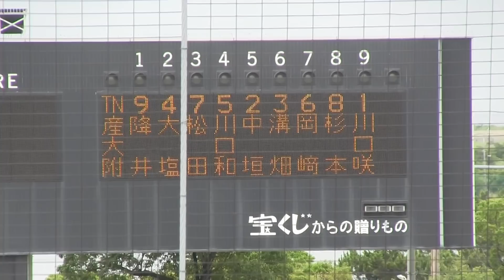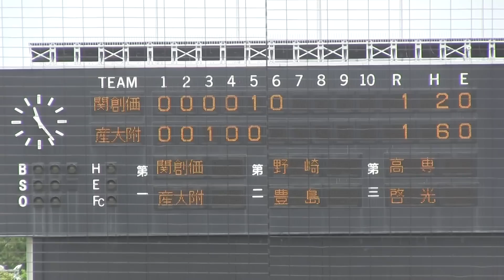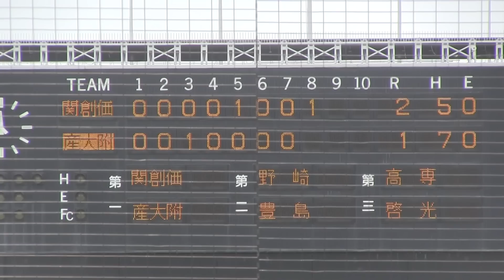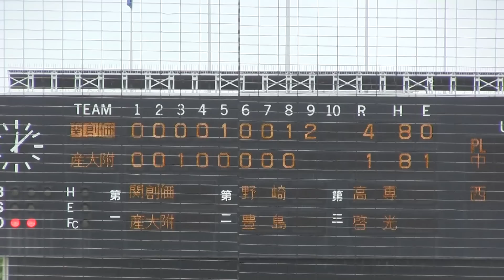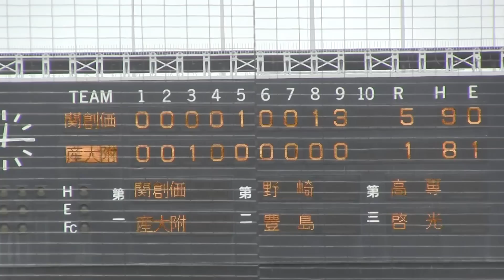関西創価VS大産大附 第104回全国高校野球大阪大会1回戦ハイライト 大阪大会1回戦から早くも好カード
2022年7月10日大阪府大阪シティ信用金庫スタジアム